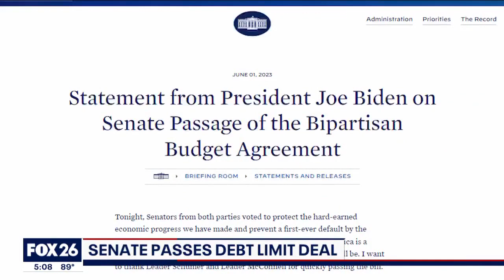US Senate passes debt limit deal, President Biden to speak on it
President Biden will speak to the nation after the Senate passed a new debt limit deal on Thursday. Both sides are claiming victory, but not everyone agrees. FOX News Correspondent Molly Henneberg reports more on the new debt deal.